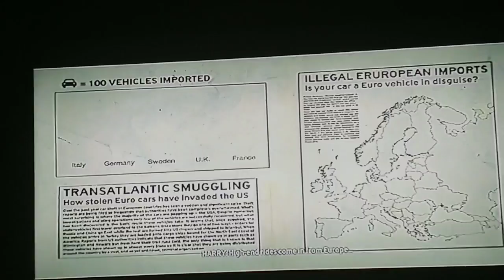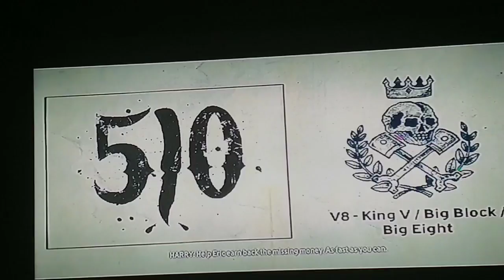The crew part 1